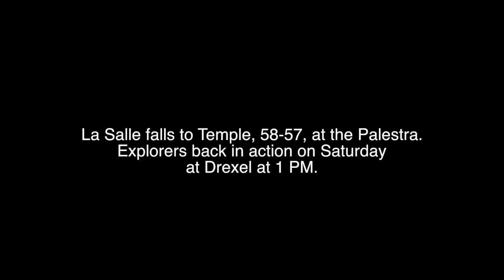La Salle MBB vs. Temple Highlights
The Explorers fell to Temple, 58-57, at the Palestra. Both schools threw streamers after the first field goal to revive an old BIg 5 tradition.